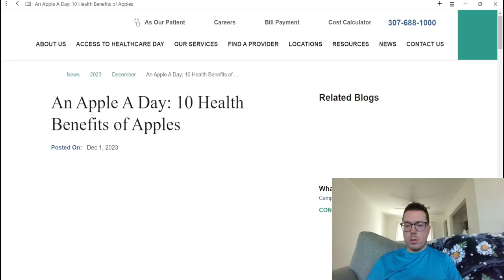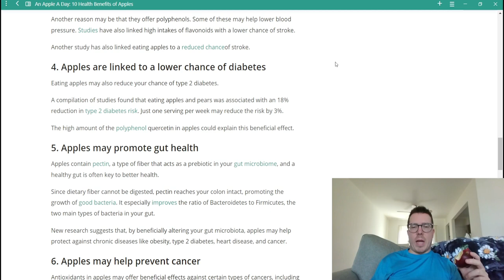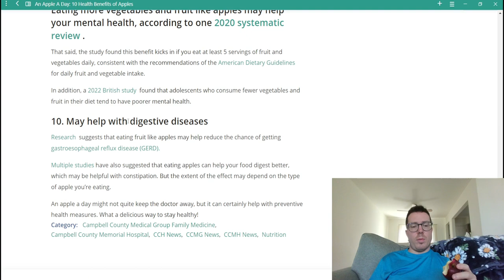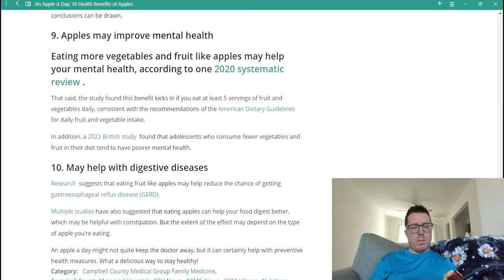Why You Should Eat An Apple Everyday!